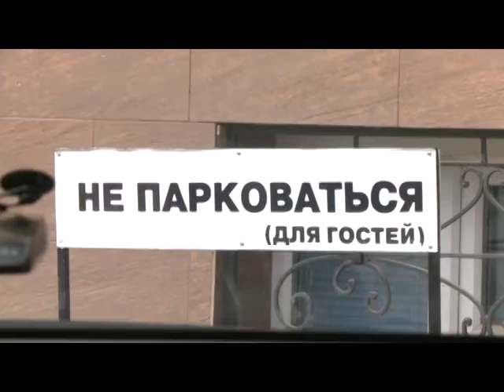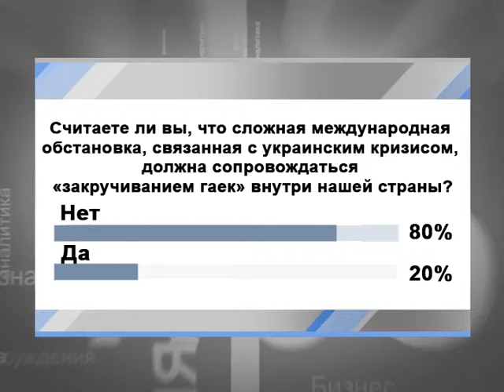Cуть НЕДЕЛИ - 02.08.2014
-  День Военно-морского флота. Что именно и почему именно в последнее воскресенье июля мы празднуем?
-  День крещения Руси. Почему именно православие стало государственной религией Руси и кому мы этим обязаны. Об этом мы поговорим с отцом Пименом, историком, настоятелем Казанского Свято-Введенского Кизического монастыря.
-  Трудная жизнь автовладельца в Казани. С какой скоростью мы будем ездить по городу, и когда же, наконец, купить полис ОСАГО можно будет без проблем?  Гость в студии – Рафил Нугуманов, заместитель Председателя Комитета по законности Госсовета РТ.
-  Парковка в центре Казани. Дорого. Мы продолжаем расследование нашей программы. Теперь  с участием прокурора.